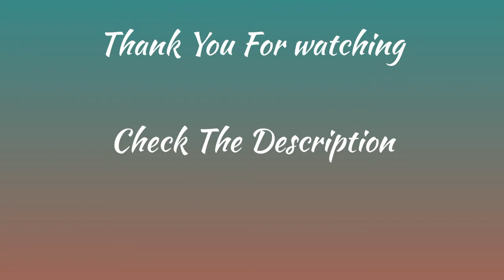Cinematic Inspirational Workout Motivation Music. Gym Music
Cinematic Inspirational Workout Motivation Music Video. Inspirational Gym Music helps for Workout Motivation.